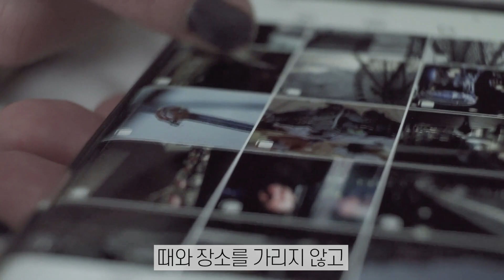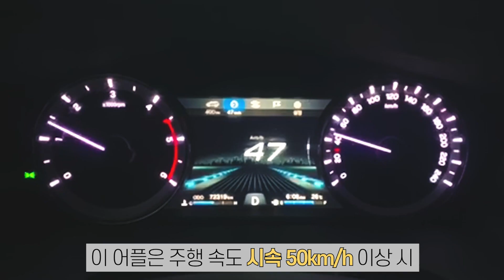[알/쓸/잡] 충남이가 알려드려요 👮🏻‍♀️ 운전 중 전화 못 받을 때 '이것' 설치하면 끝!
[알/쓸/잡] 충남이가 알려드려요 👮🏻‍♀️
운전 중 전화 못 받을 때 '이것' 설치하면 끝!